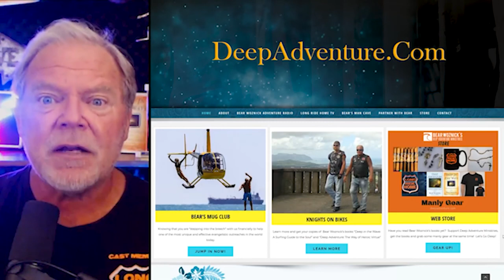BWA453 Clips Young Man steps up to battle for the faith (Vincent Roberts) | Bear Woznick Adventure